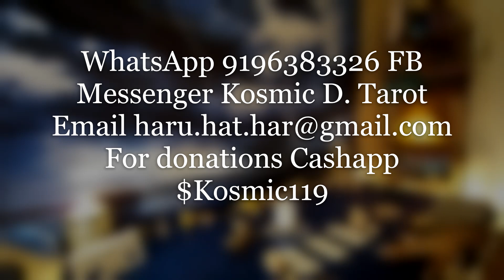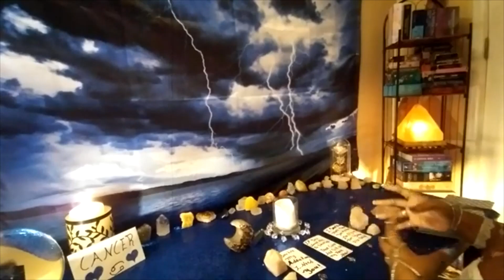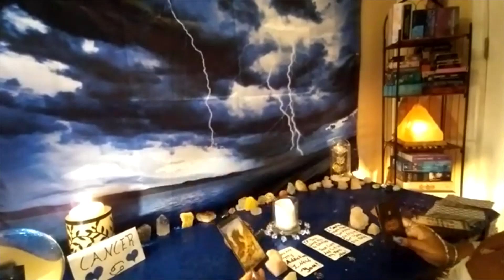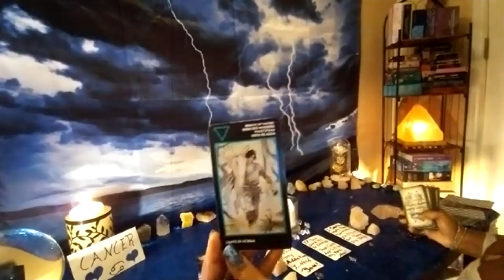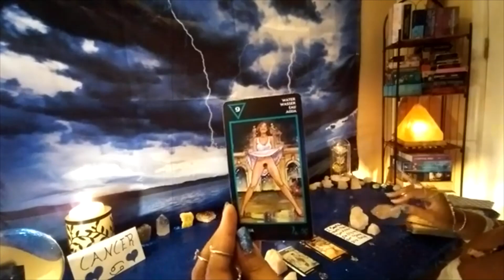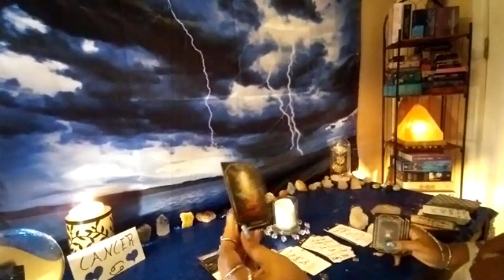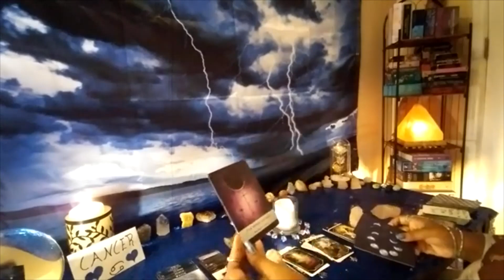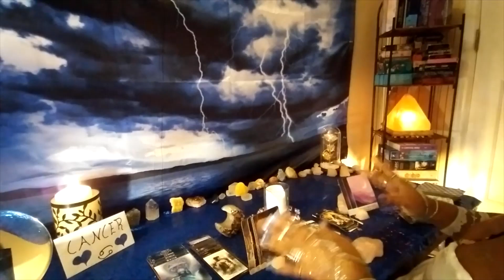CANCER THEY'RE ADDICTED TO YOUR SEX & WILL DO ANYTHING EVEN EVIL SEXUAL ACTS TO CHAIN YOU TO THEM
CANCER STORMS OF PASSION TAROT CARD LOVE READING SEPTEMBER 2022